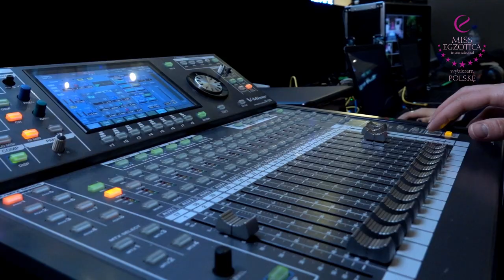Miss Egzotica 2019 finał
Laureatki Miss Egzotica 2019:
Miss Egzotica 2019 Gugu Sibanda – Zimbabwe
I wicemiss Cynthia Airuoyo – Nigeria
II wicemiss Klaudia Trang Ngo Ngoc – Wietnam
Delegatka do projektu Debiutantki – Gugu Sibanda
Finałowa 6.
1. Klaudia Trang Ngo Ngoc – Wietnam
3. Srinidhi Bandaru – Indie
4. Cynthia Airuoyo – Nigeria
9. Gugu Sibanda – Zimbabwe
10. Lidia Kiu Anh Maciąg – Wietnam
11. Livia Ketty Popów – Martynika
Statuetkę Honorowego Ambasadora Miss Egzotica otrzymał Amnon Shiboleth.
Goście specjalni:
Pan Tomasz Gudzowaty
Melodia Gudzowaty – Miss Republiki Dominikany – Przewodnicząca Jury
Melissa Carolina Varon Ballesteros – Miss Kolumbii
Prowadzące: Patricia Kazadii, Serafina Ogończyk-Mąkowska